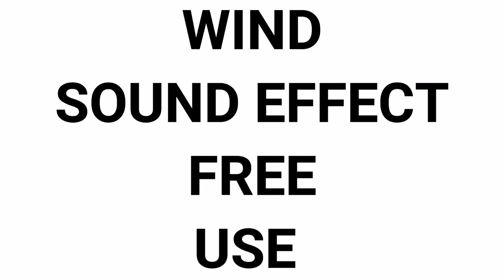Wind Sound Effect